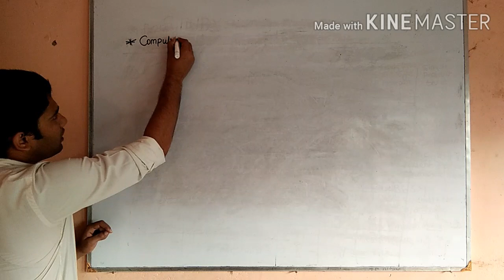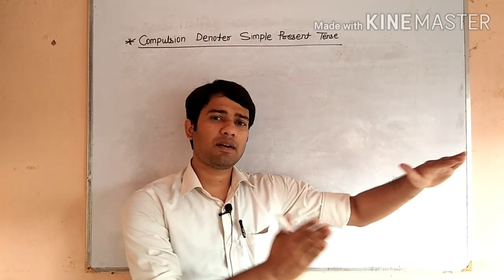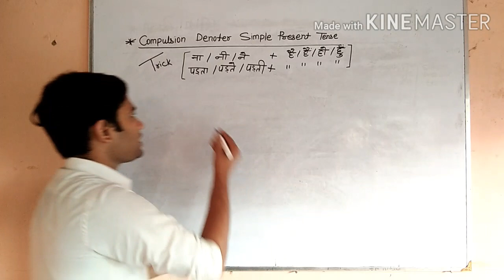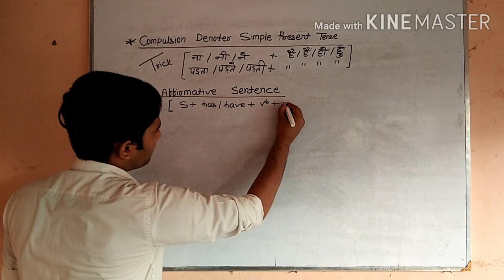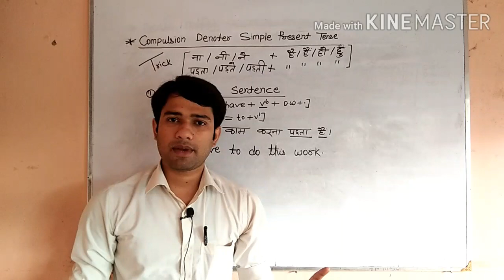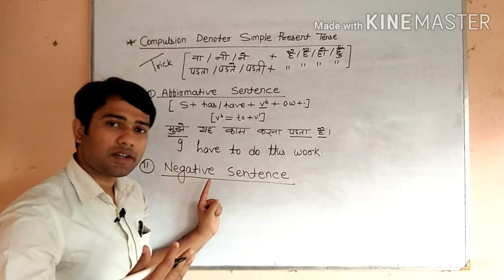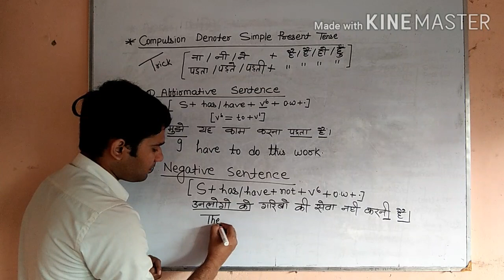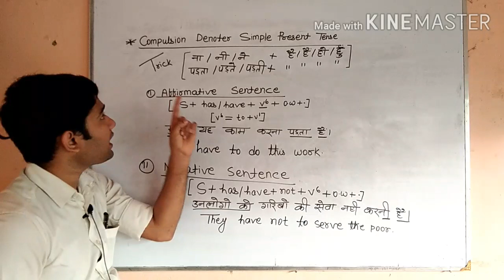Day -21 Spoken English Classes Based on CDSPT (PART-1)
In this video, we shall discuss about compulsion denoter simple present tense.